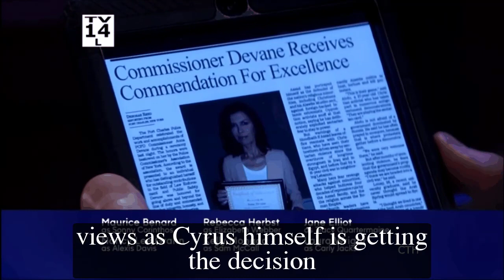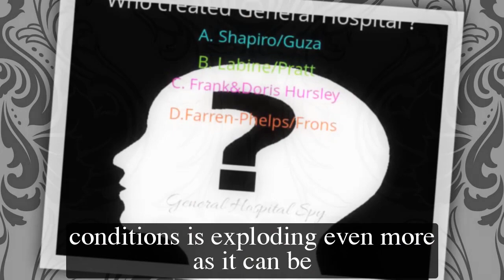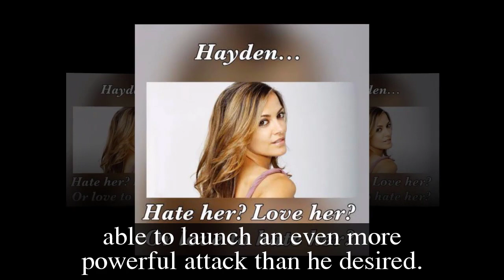General Hospital Shocking Spoilers Cyrus is pardoned, Laura is in danger next